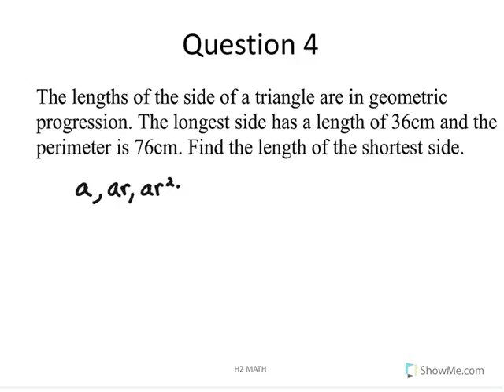2017 6Feb APGP Conso Q4